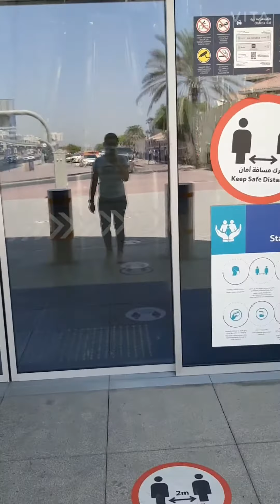Going To Consulate Renew Passport 10yrs 😊